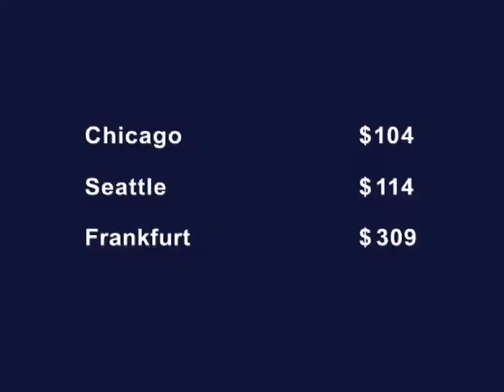United Airlmes "Mountain Bikers"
Director                            Petr Nydrle
DP                                     Peter Nydrle
Production Co.                NYDRLE